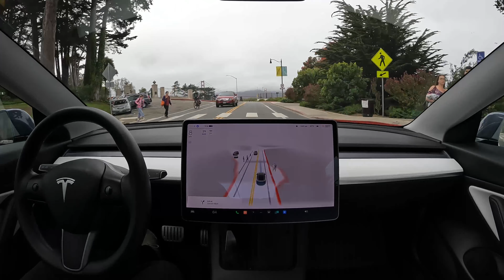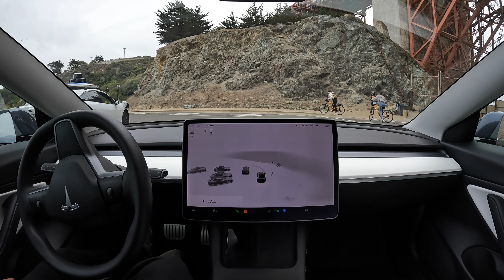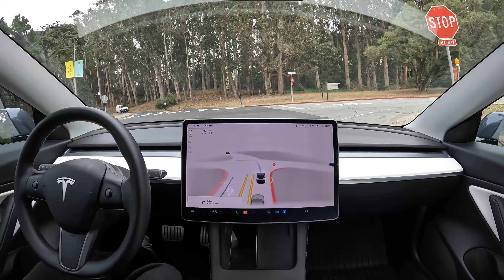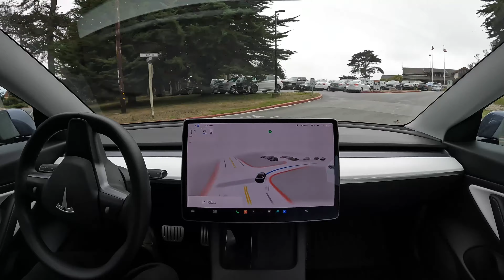Fort Point on Tesla Full Self-Driving Beta 10.69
Tesla Full Self-Driving Beta 10.69 drives through Fort Point and then continues to the Presidio Golf Course

Raw footage: